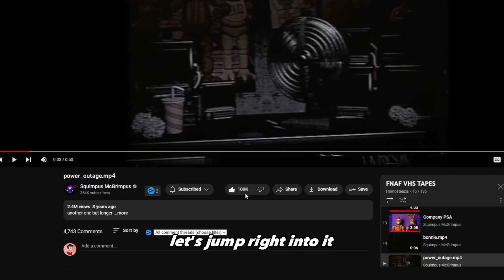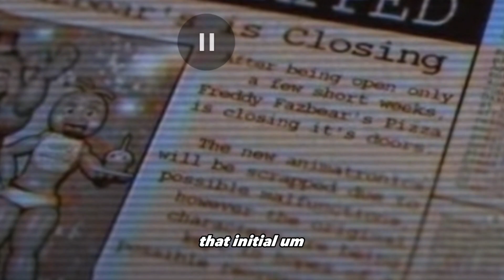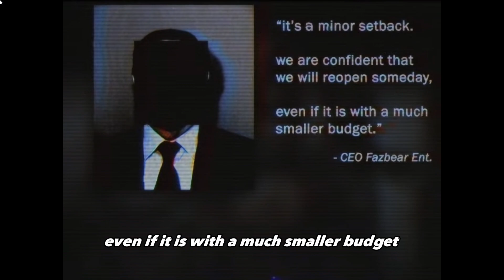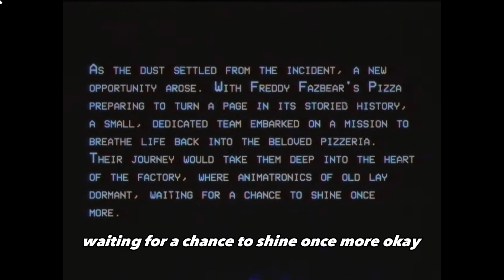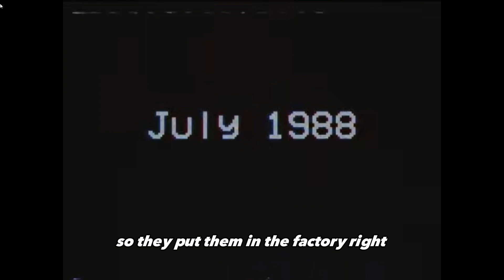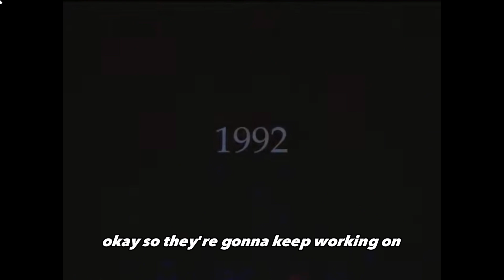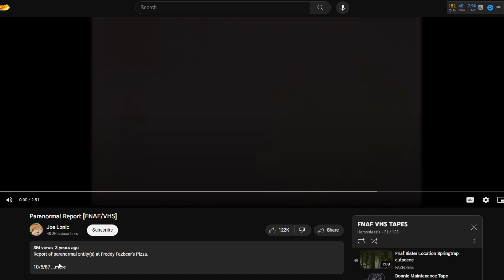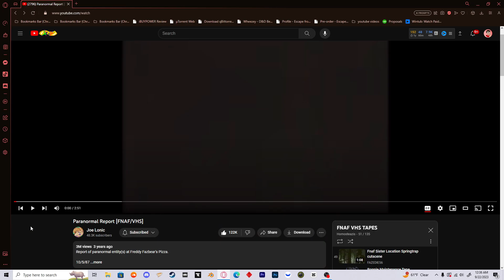FNAF VHS Tapes Are CREEPY...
today I'm Reacting to FNAF VHS Tapes Again, you guys really like these videos so I'm going to keep making them hope yell enjoyed and if you want more of these types of videos I'm really like FNAF like, comment, subscribe :D
00:00 Intro
00:47 power_outage.mp4
02:04 The Factory [FNAF/VHS]
12:43 Paranormal Report [FNAF/VHS]